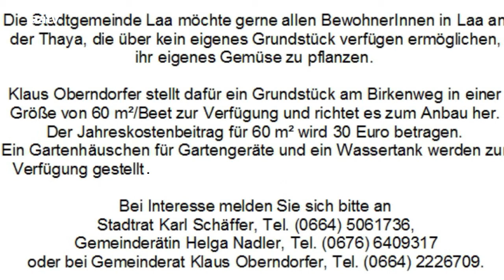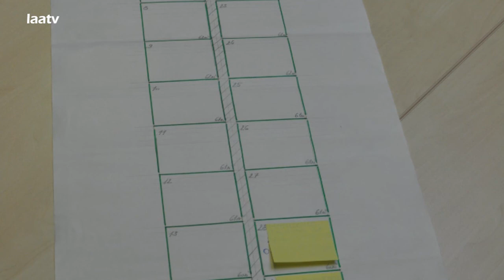Urban Gardening in Laa geht in die neue Saison